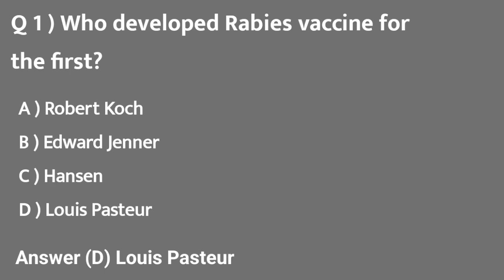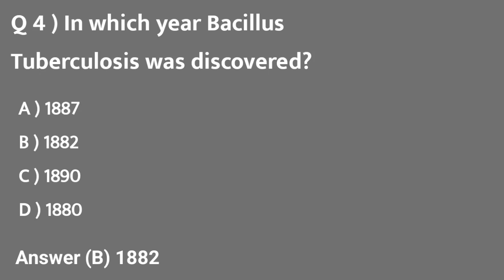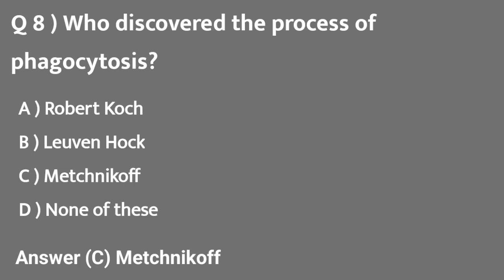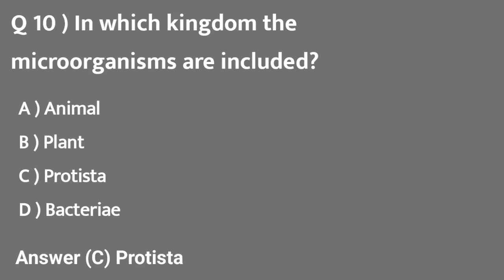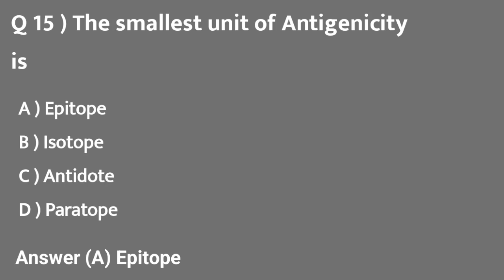JHI exam important Q&A PART 2